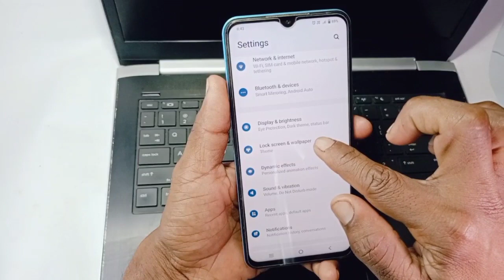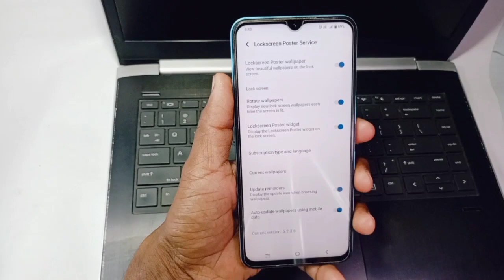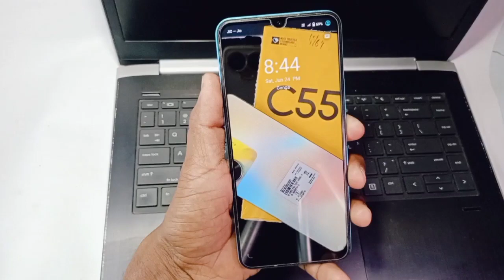vivo y36 screen lock wallpaper change kaise kare | vivo y36 screen lock wallpaper auto change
doston aaj ke is video mein humne aapko bataya ki Vivo y36 mobile mein screen lock wallpaper automatic change setting kaise kare